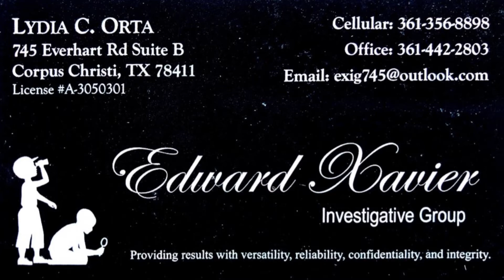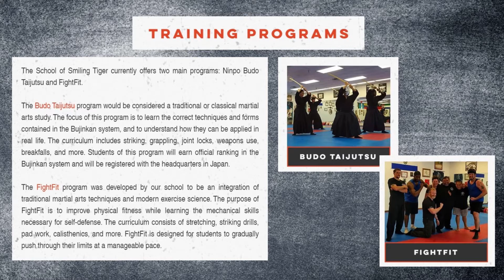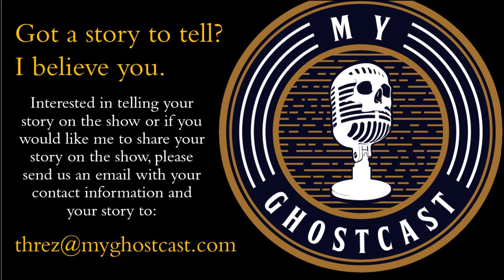My GhostCast - Episode 8: Office Visitors and Chilling Sleepovers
This episode from my interview with Tim Maresh. He has to stories that are creepy and unexplainable. The stories are called “The Busy Office” and “Seeing is Believing.” We have our mini Corpus co-host Lydia “Chiquita North Padre” Orta and fun dialog between us all! You may learn some new things about your favorite host! As for Tim, he’s a childhood friend, a badass hunter and runs Lonestar Backwoods & Backwater! Contact him if you are interested in hunting and fishing. You can also follow his channel at: